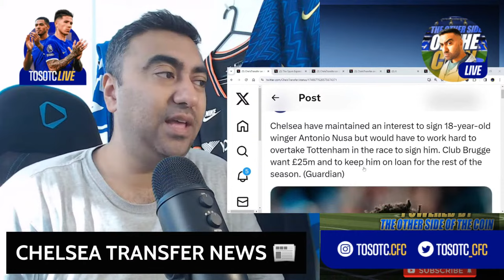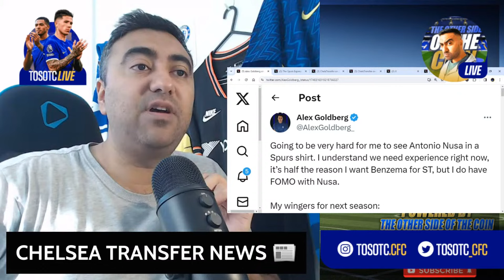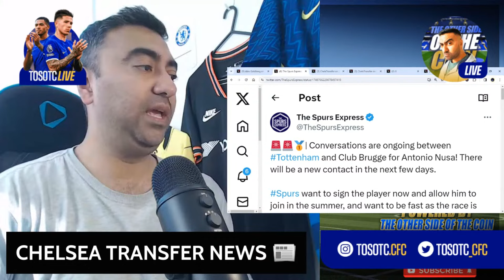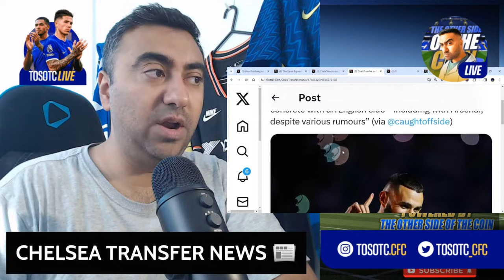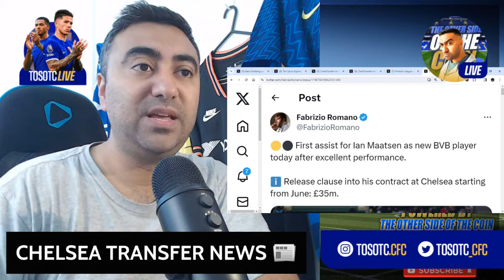FOMO: Chelsea WANT Antonio Nusa | Ivan Toney SCORES | Maatsen First ASSIST For Dortmund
Chelsea have maintained an interest to sign 18-year-old winger Antonio Nusa but would have to work hard to overtake Tottenham in the race to sign him. Club Brugge want £25m and to keep him on loan for the rest of the season. (Guardian)